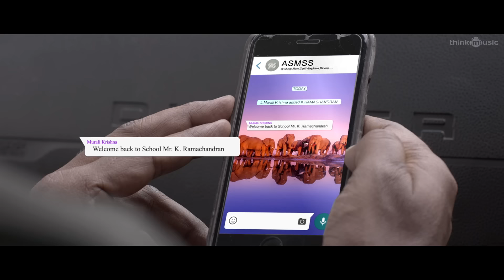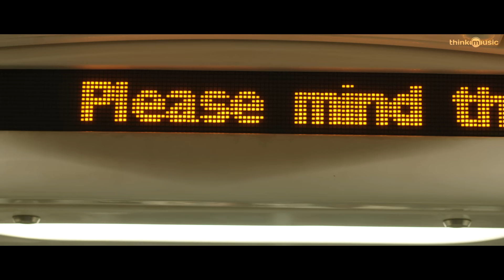96 Songs | Anthaathi Video Song | Vijay Sethupathi, Trisha | Govind Vasantha | C. Prem Kumar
Presenting ThinkPremiere - An Exclusive Edit of a Song that didn't appear in the Film - Here comes Anthaathi Video Song from 96 Celebrating 1 Year Anniversary of the Evergreen Love Film

Edited by Vijay M Raghavan
Madras Enterprises presents "96" Tamil Movie Songs

96 Songs | Anthaathi Video Song | VijaySethupathi, Trisha | GovindVasantha | C. Prem Kumar

Song: Anthaathi
Singers: Chinmayi, Govind Vasantha, Bhadra Rajin, M. Nassar
Lyrics: Karthik Netha

Musician Credits:
Bass : Naveen
Mixied by Rajan KS
Mastered By Sreejesh Nair
Recorded at : 20 db studios , Seed Studios , Rajiv Menon Studio
Engineers : Avinash Satish, Lawrence , Dhileeban
All songs Composed and Produced by Govind Vasantha

96 is an Indian Tamil-language romance film written and directed by C. Prem Kumar who earlier handled the cinematography for Naduvula Konjam Pakkatha Kaanom, the film features VijaySethupathi and Trisha Krishnan in the lead role and the film is bankrolled by Nandagopal of Madras Enterprises. The music for the film is composed by Govind Vasantha, who is currently working in Balaji Tharaneetharan’s Oru Pakka Kathai and N. Shanmuga Sundaram is doing the cinematography.

#96 Tamil Movie Crew:
Starcast: Vijay Sethupathi, Trisha Krishnan
Banner : Madras Enterprises
Producer : S. Nanthagopal
Director : C. Prem Kumar
DOP : Mahendiran Jayaraju, N. Shanmuga Sundaram
Editor : R. Govindaraj
Audio Label : Think Music